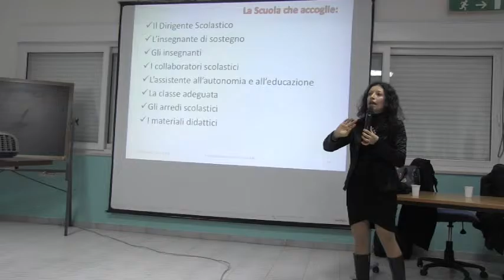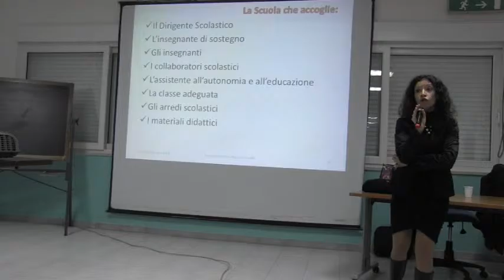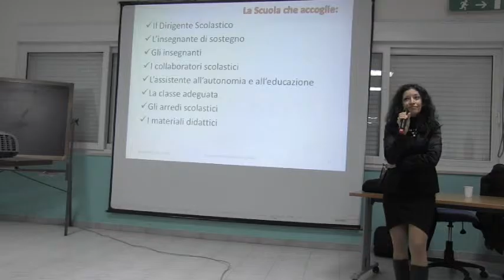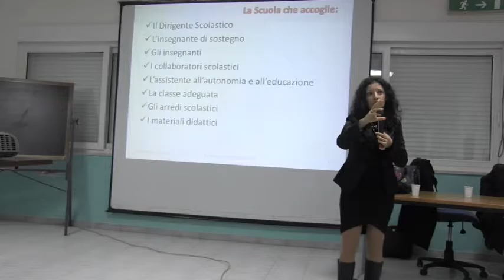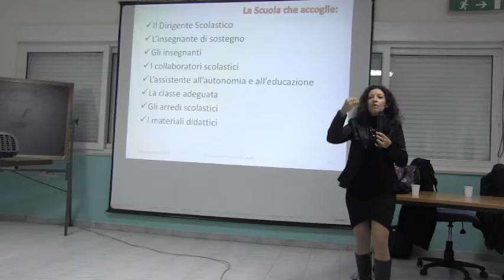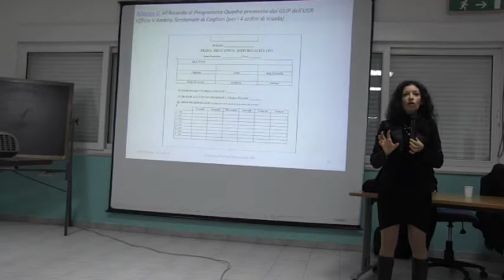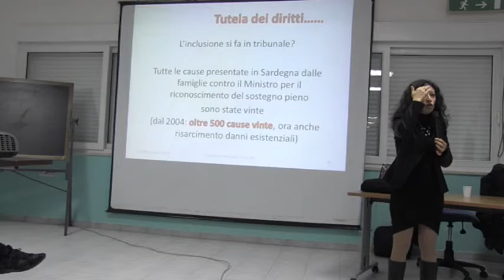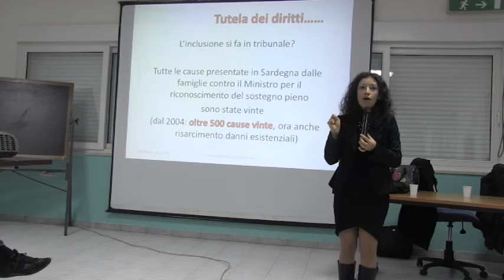#3 La Scuola che Vogliamo. Verso l'inclusione con percorsi Personalizzati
Francesca Palmas Abc Sardegna - Coop Sociale Le Api - Abc Sardegna - Comune Sant'Antioco - 16 Settembre 2016 Sant'Antioco